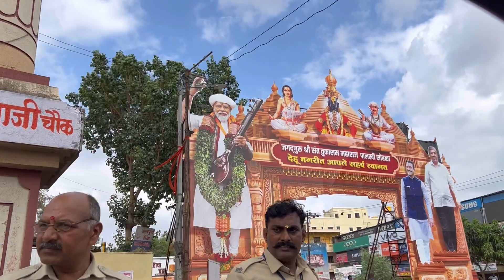नहीं पता था मुझे की आज की दिन का अंत ऐसा होगा 🙏 jessikagupta bihar -bihari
मैं जेसिका गुप्ता और आप सभी का मेरे यूटूब चैनल पे स्वागत करती हूँ मैं बिहार से belong करती हूँ मायका गुजरात में है अपनी संस्कती का परिचय मैं आपको यह करवाऊँगी सो मुजे आप सभी के स्नेह और सहाय की आवश्यकता है 🙏🙏

Insta id

Bina pita ki shadi

Mayke kyu nhi jati mai kya hai karan

Pati kya kaam karte hai